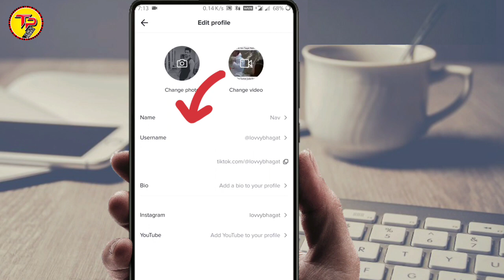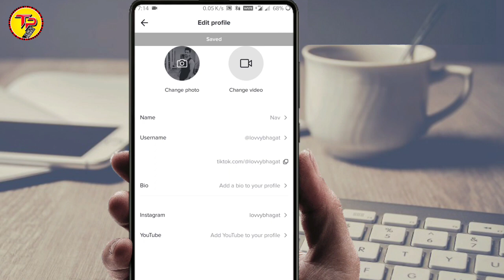tik tok profile video kaise delete kare | tik tok par profile video kaise hataye